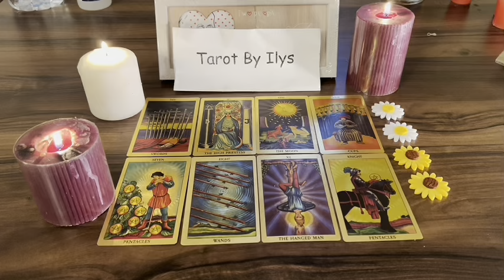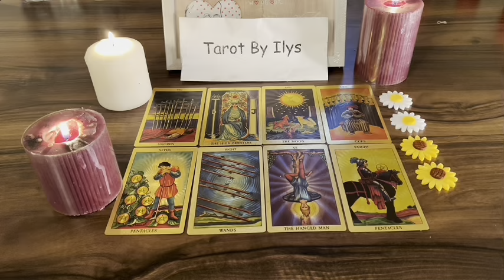PISCES ♓️ IT'S GOING TO GIVE YOU A HEART ATTACK 😱 YOU HAVE NO F*CKING IDEA pisces !! ❤️‍🔥😍 MAY